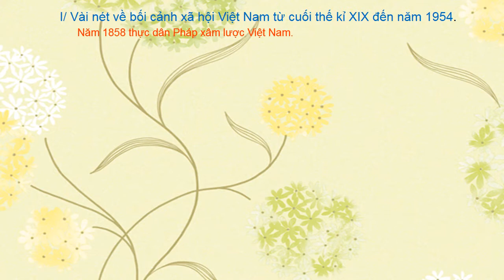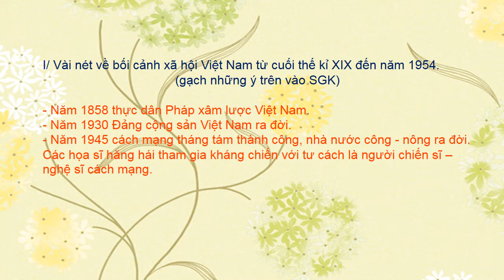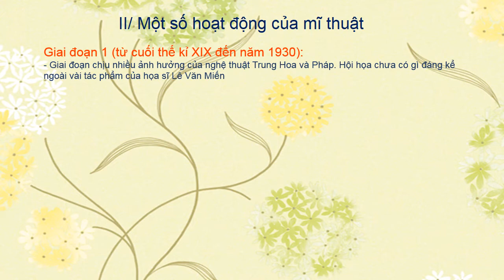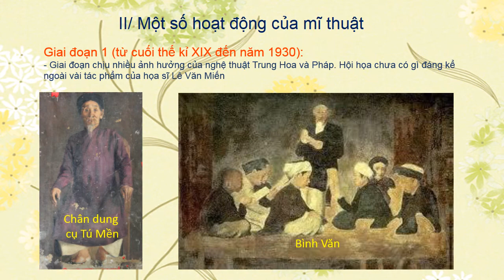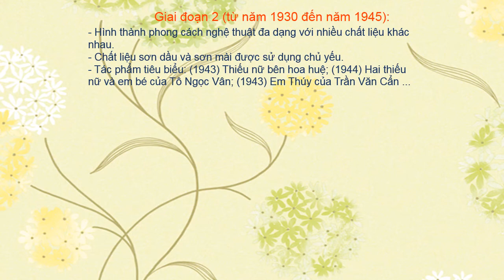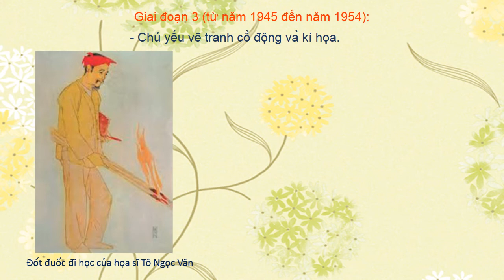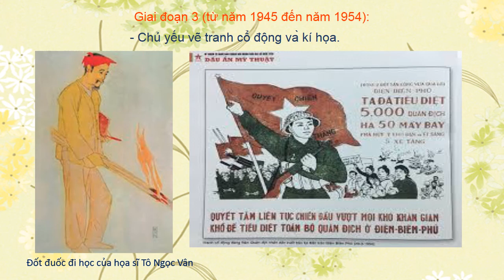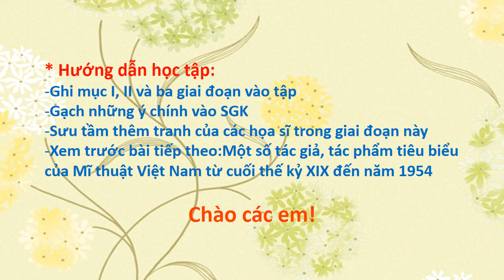MỸ THUẬT 7 (20.4 - 25.4) - Bài 21: Sơ lược Mỹ Thuật Việt Nam từ cuối thế kỷ XIX đến năm 1954